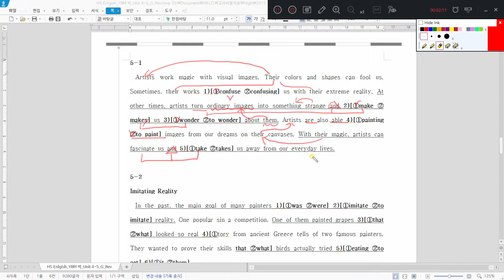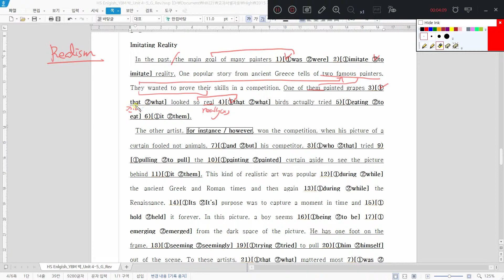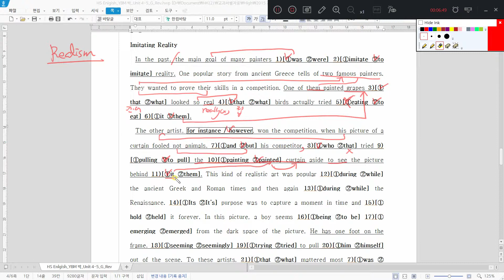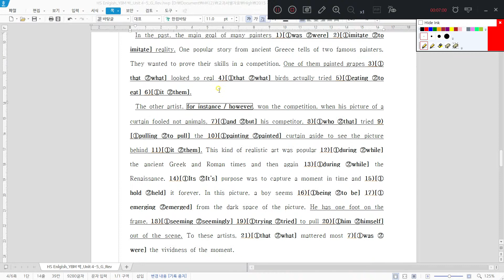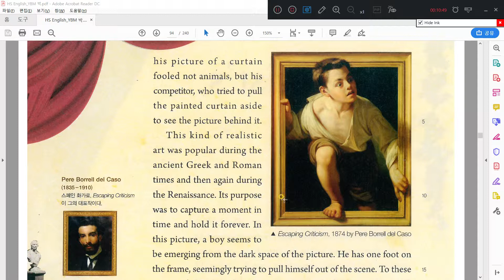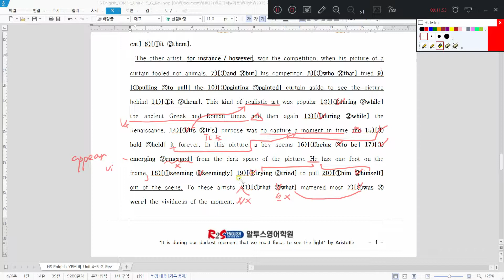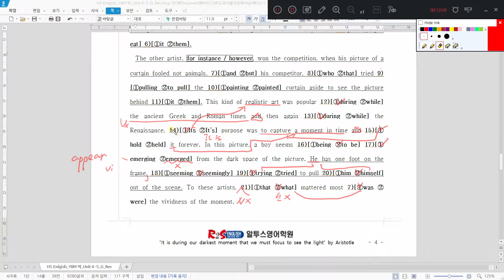고1 영어 YBM 박준언 5과 어법정리 Part 1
High School English / YBM 박준언 / 5과 / 내신어법 완전정리

내신어법 100% 완전정복